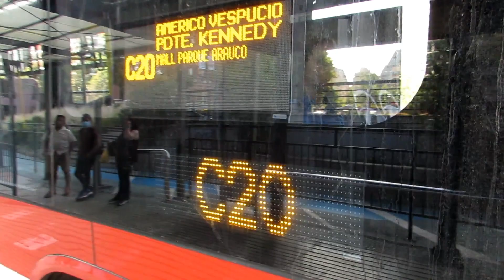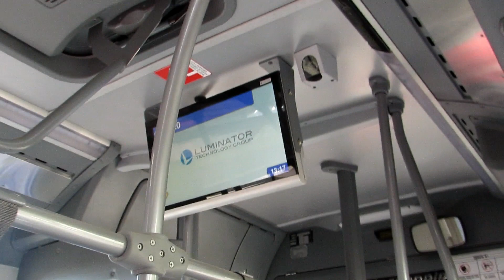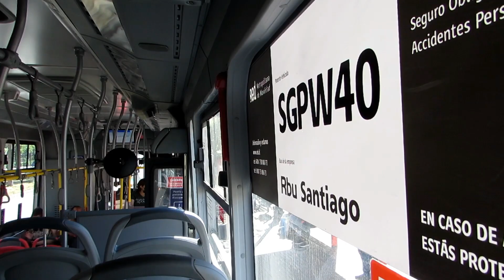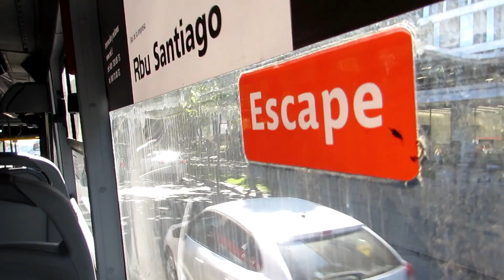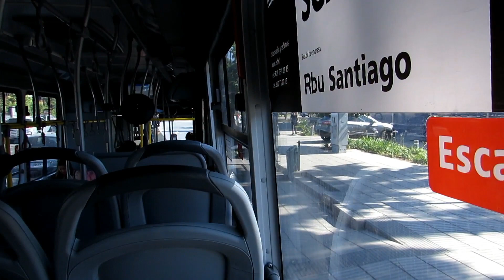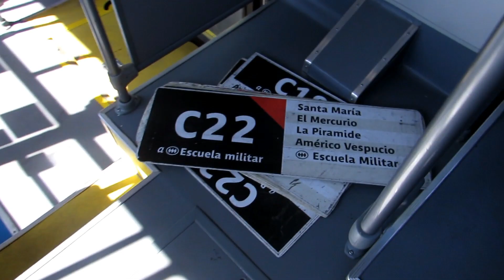Red | Primer Dia de Circulación de Nuevos Buses Marcopolo Torino de RBU Santiago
Grabaciones del primer día de circulación de los Buses Marcopolo Torino Low Entry con chassis Volvo B8RLE con norma Euro VI del nuevo transporte publico de Santiago (Transantiago) operado por RBU Santiago.
Estos buses cuentan con Aire Acondicionado, Puertos USB, conexión WIFI y Camaras de Seguridad.

Instagram: @marcotransportesfotografias